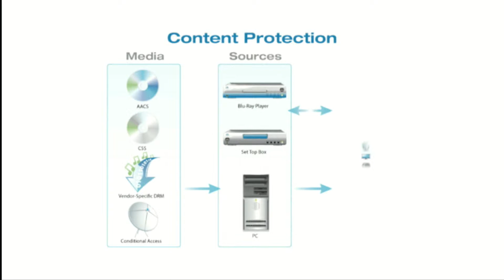CATEGORY 10 - High-bandwidth Digital Content Protection (HDCP)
HDMI's digitalness posed a problem for the entertainment industry. it would allow anybody to make professional quality bootlegs of your favorite movies or television shows without having major hardware and software. To the rescue, the intellectual property posse. well, actually intel and HDMI.

They developed hdcp, which stands for high-bandwidth digital content protection. You could describe it as an encryption handshake between your bluray player and your TV that allows for transparent delivery of copyrighted audio and video but discourages one from opening up their own sidewalk stand selling the latest movies.